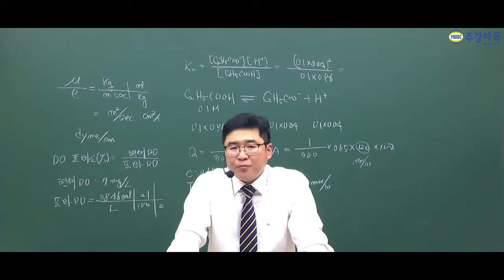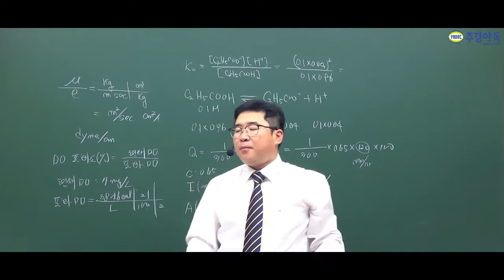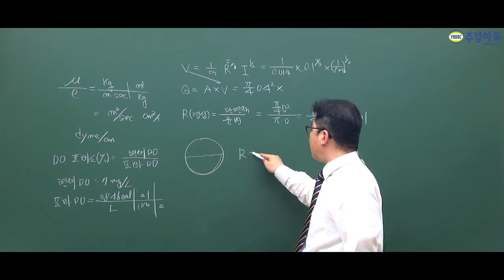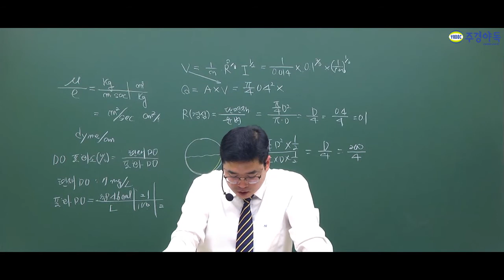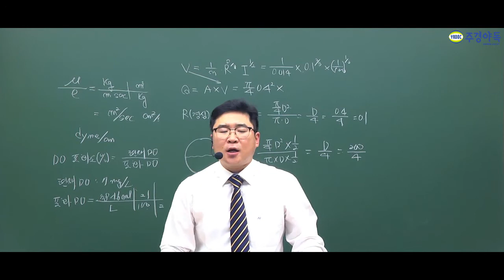수질환경기사 2019년 제2회 수질환경기사 최신 필기 기출문제풀이! 함께보시죠.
개론과 상하수도 문제풀이 이해를 팍팍 시켜드리겠습니다!

주경야독 수질환경기사 사이트 바로가기

*1~3부 중 3부 영상입니다. 감사합니다.*